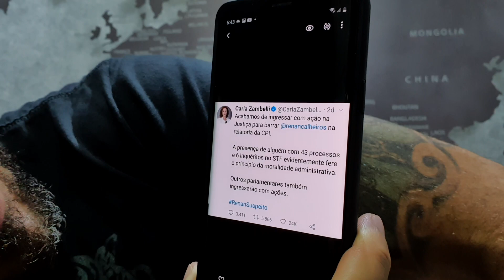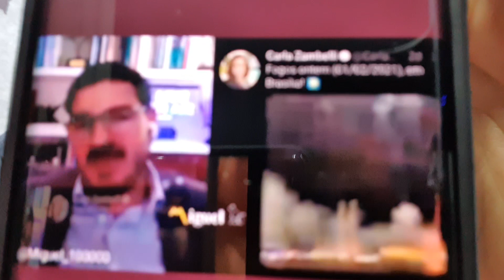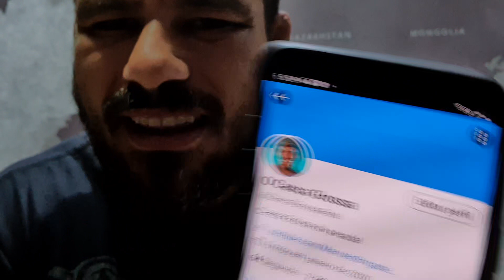Assim agem os DESONESTOS.